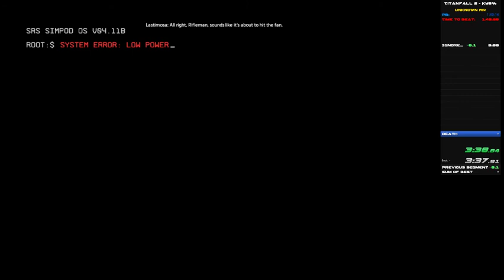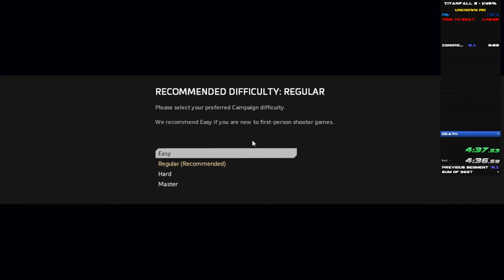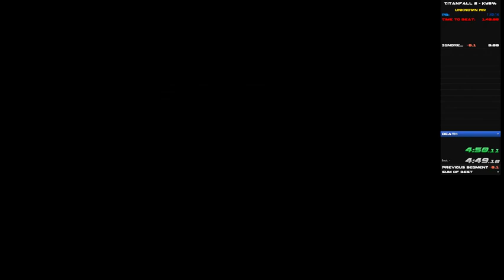TITANFALL 2 KYS%